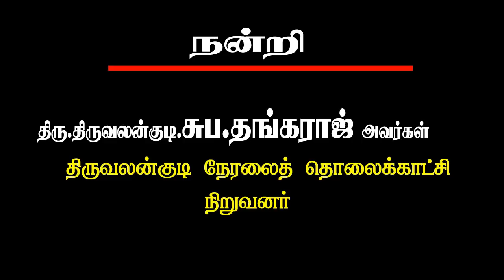கீழவளவு AS மணியன் ரேடியோஸ்( 9626933618) ஒலியமைப்பில் ஜெயங்கொண்டான்நிலை நாடகம் 1